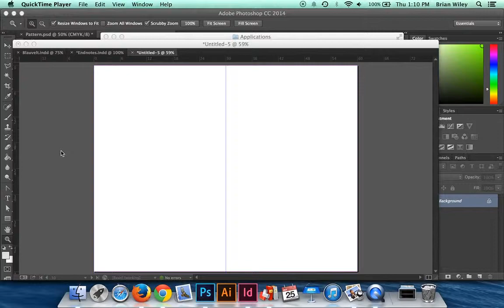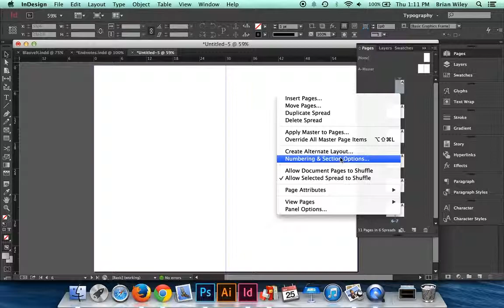Renumbering Pages in InDesign